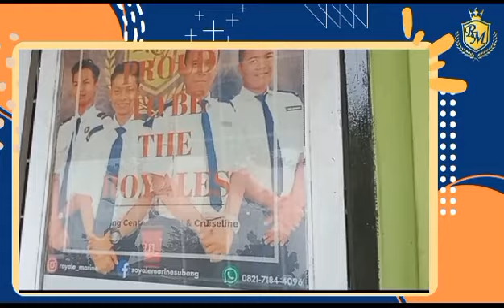FAMILY GATHERING ROYALE MARINE INTERNASIONAL SUBANG (DAY 1)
YUK DAFTARKAN SEGERA !!!

Pendaftaran Offline:
Kampus Royale Marine International

"ROYALE MARINE INTERNATIONAL IS THE BEST FOR YOUR FUTURE"

Royale Marine Subang
LKP Perhotelan dan Kapal Pesiar
⚓ Jl.Bagus Yabin No.2
Cigadung - Subang,
Kode pos 41213, Jawa barat

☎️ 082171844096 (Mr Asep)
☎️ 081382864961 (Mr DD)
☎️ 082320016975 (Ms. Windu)